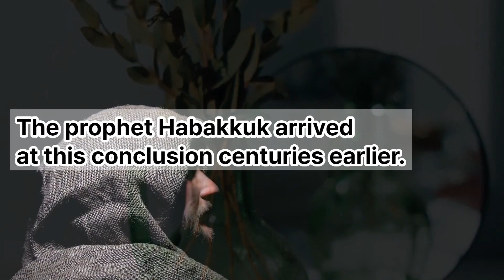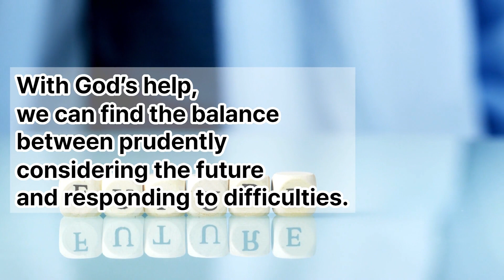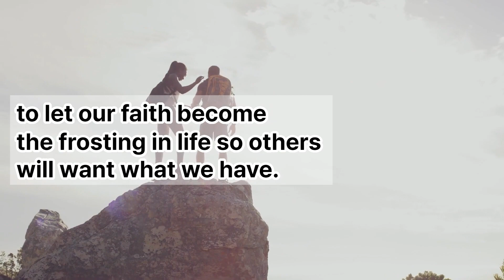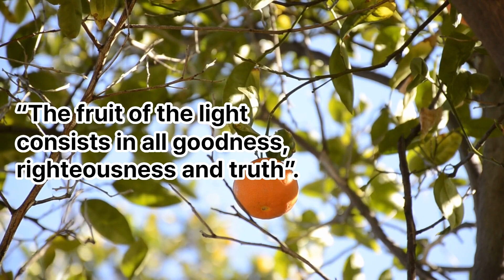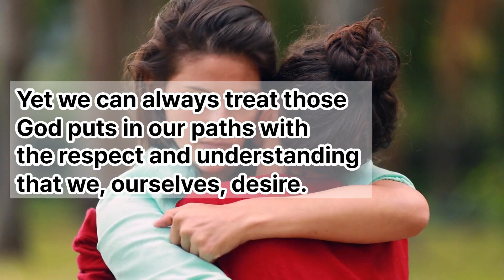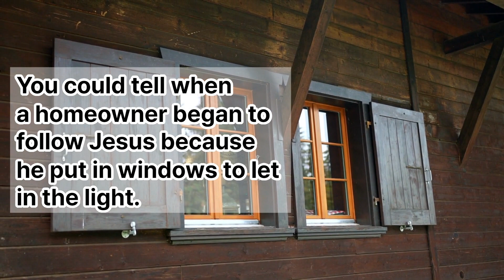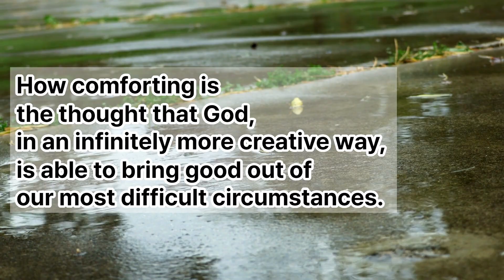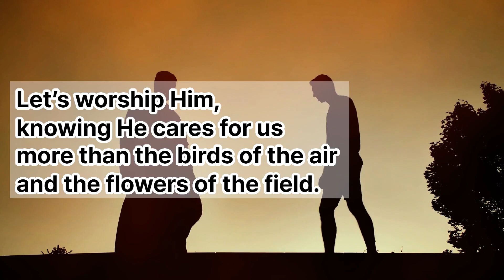10 Storys Wisdom 161-170, Audiobook, Meditation Story, Healing, Listening, Practice, English,